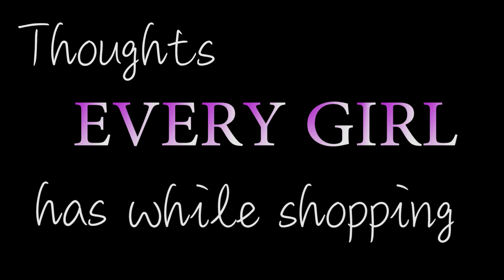THOUGHTS EVERY GIRL HAS WHILE SHOPPING | THE TRAGIC TRUTH | Char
Relatable?

Bisous xxx